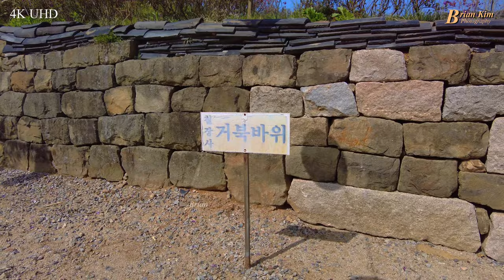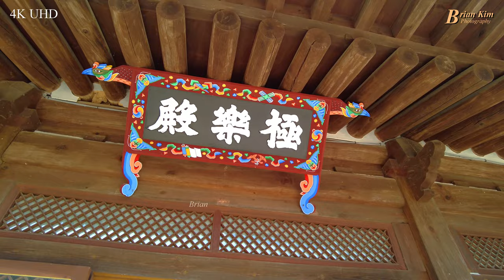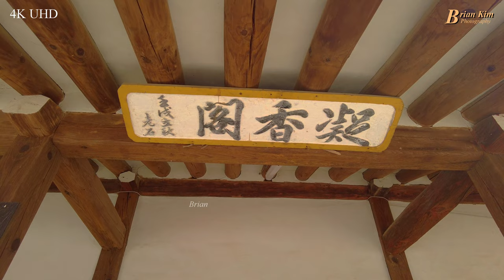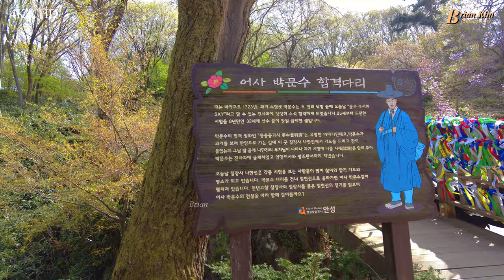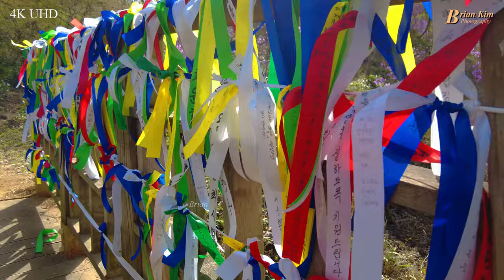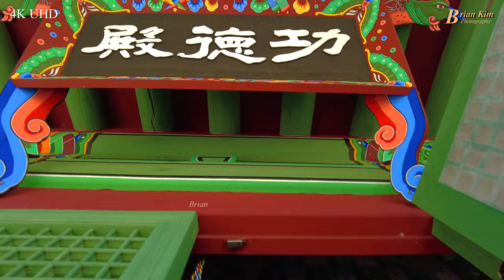얼마전 화재가 난 고려고찰 칠장사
대한불교조계종 제2교구 본사인 용주사(龍珠寺)의 말사이다. 636년(선덕여왕 5)에 자장율사(慈藏律師)가 창건하였다. 그 뒤 고려 초기에 혜소국사(慧炤國師)가 현재의 비각(碑閣) 자리인 백련암(白蓮庵)에서 수도할 때 찾아왔던 7명의 악인을 교화하여, 7인 모두가 도를 깨달아 칠현(七賢)이 되었으므로 산이름을 칠현산이라고 했다고 전한다.

혜소국사가 왕명으로 1014년(현종 5)에 중창한 후 1308년(충렬왕 34)에 대규모로 중수하였다. 1506년(중종 1년)에 흥정대사가 중창하고 1623년(인조 1)에 인목대비가 중창하였다. 1674년(현종 15)에 어느 세도가의 방화로 불타자 사역을 북쪽으로 옮겨 중수하였으나 1694년(숙종 20)에 또 다른 방화로 불탔으며 1704년(숙종 30)에 옛 절터로 돌아와 대규모로 중수하였다.

이후 영조와 정조 연간에 원통전・미타전・명부전・천왕문 등을 건립하고 대웅전을 보수하였다. 1828년(순조 28)에 대웅전을 이건하고 1857년(철종 27)에 대웅전・원통전・시왕전・향로전 등에 기와를 수리하였는데 1887년(고종 24) 대화재로 불탄 후 다시 중창불사를 수행하여 1937년 대화주(大化主) 공덕비를 건립하였다. 1982년에 대웅전을 해체보수하고 2006년에 혜소국사비각을 해체보수하고 2008년에 단청하여 오늘에 이르고 있다.

현존하는 당우로는 대웅전 · 원통전(圓通殿) · 명부전 · 응향각(凝香閣) · 천왕문(天王門) · 요사채 등이 있다. 이 중 2019년 보물로 지정된 대웅전 안에는 목조석가삼존불좌상(경기도 유형문화재, 2009년 지정)과 영산회상도(경기도 유형문화재, 2010년 지정) 및 범종(경기도 유형문화재, 2010년 지정) 등이 있다. 또한, 천왕문 내의 소조사천왕상은 1983년 경기도 유형문화재로 지정되었다.

중요문화재로는 비각 내에 보존되어 있는 1968년 보물로 지정된 혜소국사비(慧炤國師碑)를 비롯하여 1997년 국보로 지정된 오불회괘불탱(五佛會掛佛幀)・1997년 보물로 지정된 삼불회괘불탱(三佛會掛佛幀) 등이 있다.